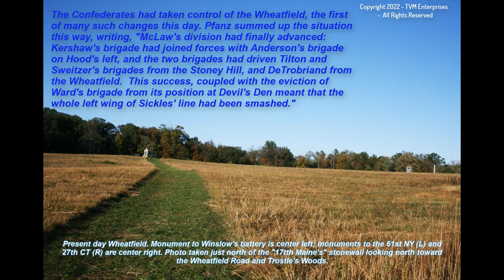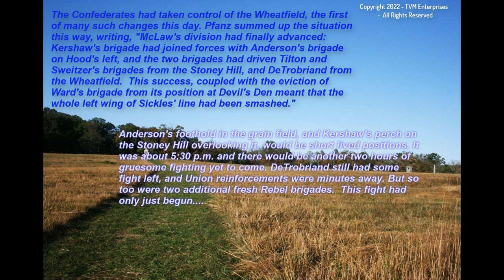The Wheatfield - Day 2 at Gettysburg - Part 1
12-31-22 NEW related Website! The wheatfield of John Rose was the site of horrific fighting at Gettysburg on July 2, 1863. The attacking Confederate force eventually contained soldiers from six Confederate brigades from Longstreet’s Corps: all of Kershaw’s, Semmes’ and Wofford’s; most of Anderson’s, and 3 regiments from Robertson & Benning. Nearly 8,000 men. The Union defenders came from four different Corps: Sickles’ 3rd, Hancock’s 2nd, Sykes’ 5th and Sedgwick’s 6th; nine full brigades, and parts of four others; totaling nearly 12,000 men. In all, 20,000 men fought in the grain field and the woods on the “stoney hill” to the west and Rose’s woods to the south. There were over 6,000 casualties; nearly 1 of every three soldiers was either killed, wounded or captured. Part 1. Part 2 currently in production.